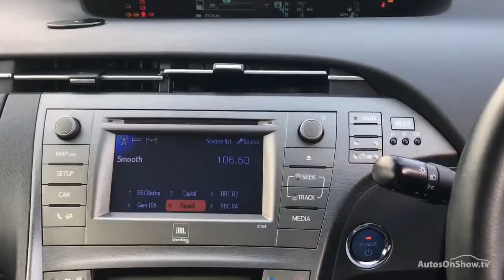TOYOTA PRIUS T4 VVT-I SILVER 2012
2012 TOYOTA PRIUS T4 VVT-I HATCHBACK HYBRID ELECTRIC, in SILVER